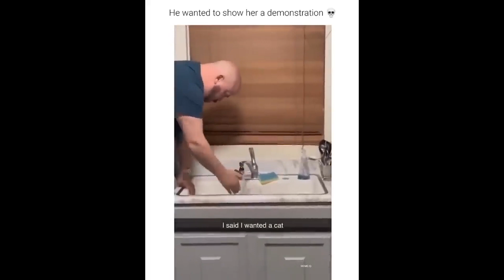Funny Memes Compilation 256